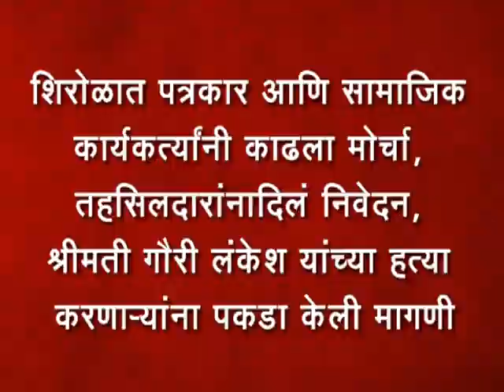12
शिरोळात पत्रकार आणि सामाजिक कार्यकर्त्यांनी काढला मोर्चा, तहसिलदारांनादिलं निवेदन